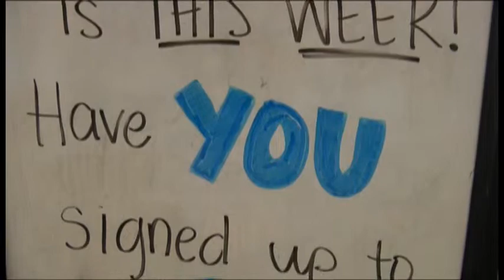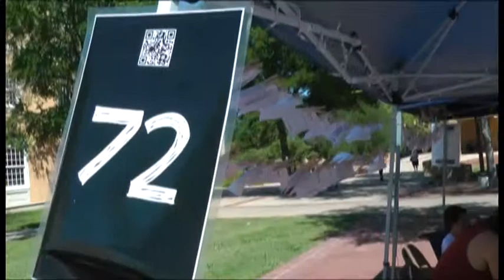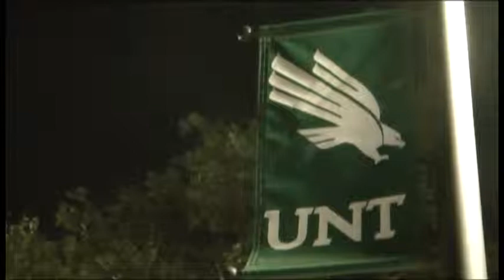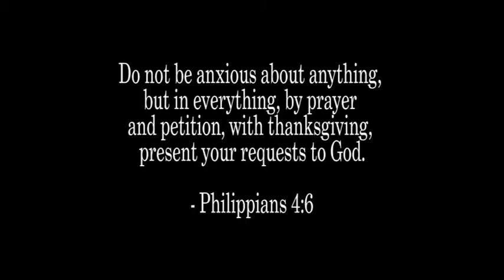72 Hours of Prayer - Short.mp4